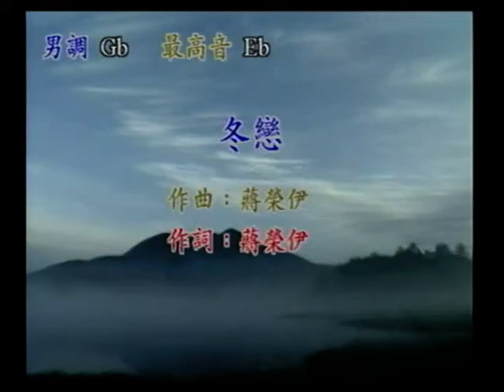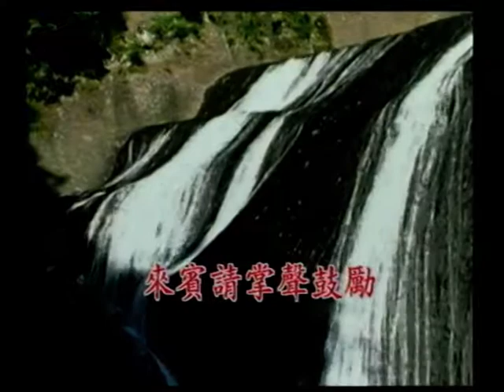怪獸～冬戀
貝斯特之友怪獸～冬戀